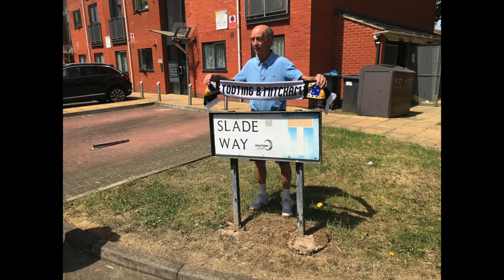Mitcham's footballers remembered : (Tony) Slade Way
Slade Way, off Sandy Lane, Mitcham, was named after Tony Slade, who played for Tooting & Mitcham FC.

Photos of Tony next to the road sign were taken in June 2022.

Background photo from 2000 of the Sandy Lane football ground is reproduced by permission of Colin Peel.